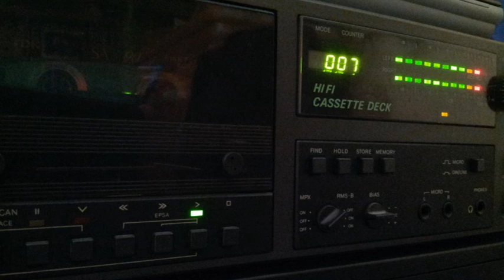[Tape 596] Mixtape unbekannt [side B only]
Hier ein Fragment eines Tapes,
leider nur die B-Seite interessant,
auf der A-Seite ein kunterbunter Mix
aus Radiofetzen diverser Sender und Musikstile.
Mit freundlicher Unterstützung von Ingo,